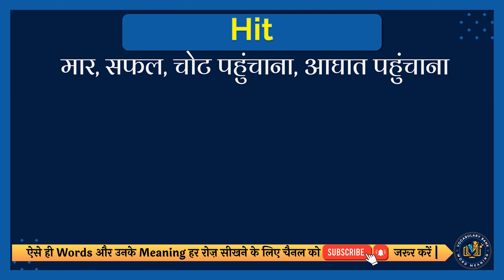Hit meaning in Hindi | Hit english to hindi | Hit ka matlab kya hota hai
इस वीडियो में आप Hit का हिंदी में मतलब समझेंगे और साथ में Hit का correct pronunciation भी सीखेंगें यानि की आप Hit के अर्थ के साथ साथ ये भी सीखेंगें की Hit को कैसे सही से बोले या Hit को बोलने का सही तरीका क्या है |

तो सिर्फ एक मिनट में सीखिए Hit को|
Let’s learn Hindi Meaning of Hit in detail.

Hit का हिंदी में अर्थ होता है
मार, सफल, चोट पहुंचाना, आघात पहुंचाना

Hit को इन उदाहरणों से और अच्छे से समझ सकते हैं
A fool’s bolt may sometimes hit the mark.
मूर्ख की चाल कभी-कभी निशाने पर लग सकती है।